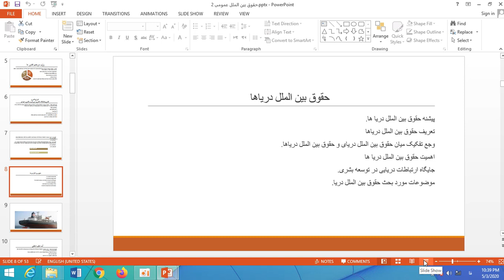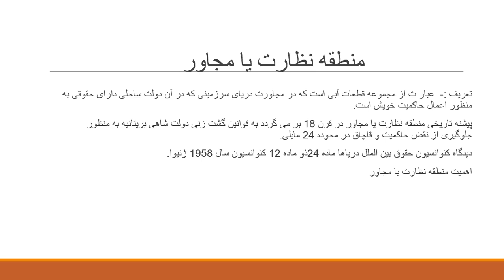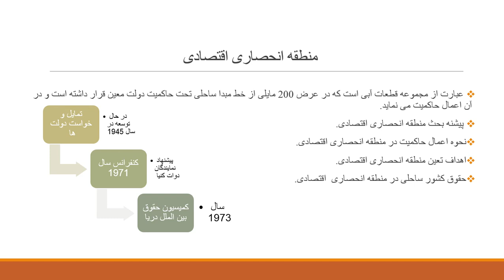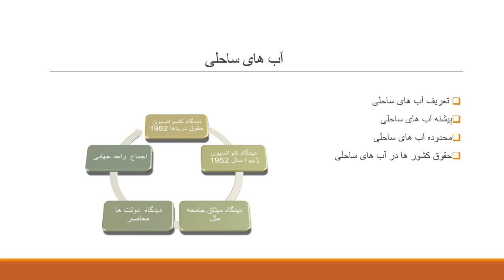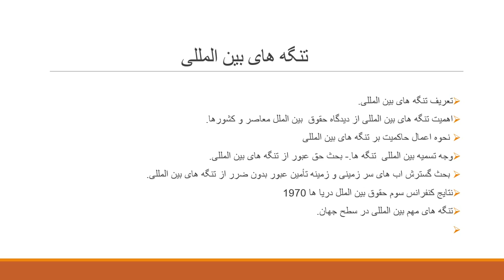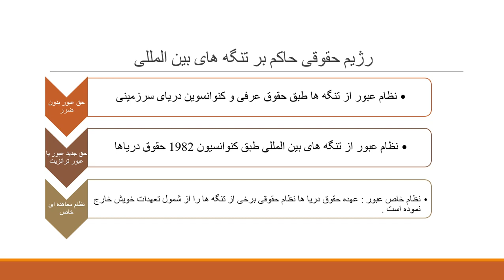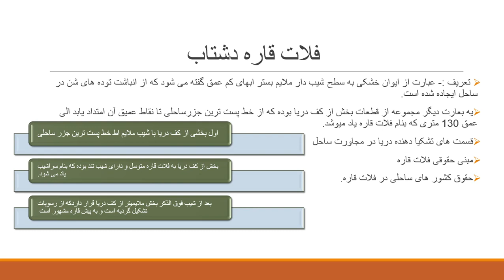حقوق بین الملل عمومی جلسه چهاردهم درسی ترم پنحم دروس دانشگاه رشته فقه وحقوق